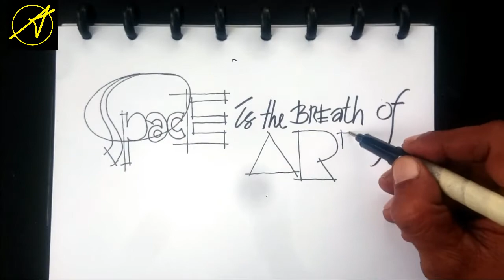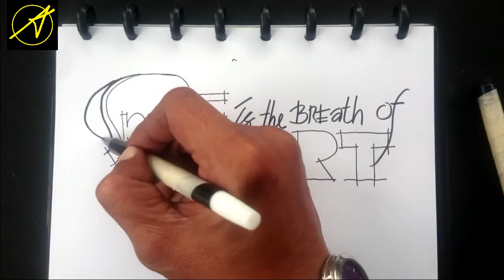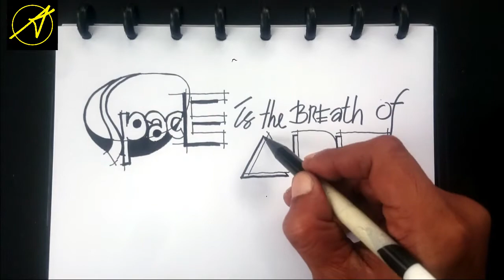IDE DESAIN CARA GAMBAR POSTER "KATA" FRANK LLOYD WRIGHT (b) - WORD DESIGN IDEAS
MempelajarI sebuah konsep ide desain.
LIHAT menit ke 02.55  TERJEMAHAN BAHASA INDONESIA.

Berisi tentang proses pembuatan "huruf/kata" BIJAK karya  FRANK LLOYD WRIGHT, berupa gambar.

Membuat "freehand sketch" secara cepat untuk menuangkan ide-ide yang terlintas dalam sebuah "bahasa gambar".

Dengan metode "freehand sketch".

FOREVER YOUNG